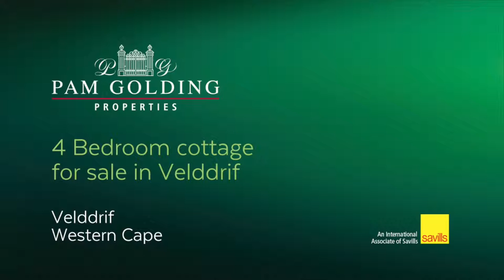4 bedroom cottage for sale in Velddrif | Pam Golding Properties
A truly once in a lifetime property. Situated on the edge of the Great berg River mouth.
For additional information about this 4 bedroom cottage for sale in Velddrif and other property listings or find out more about Velddrif Property for sale, or to rent